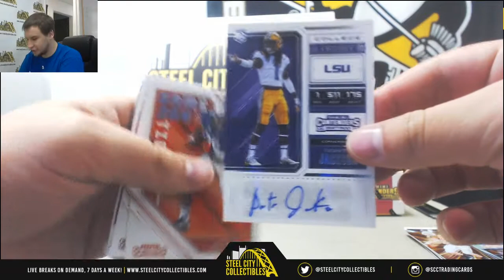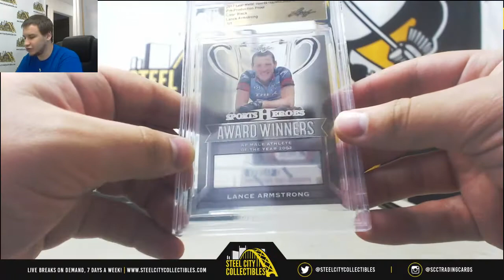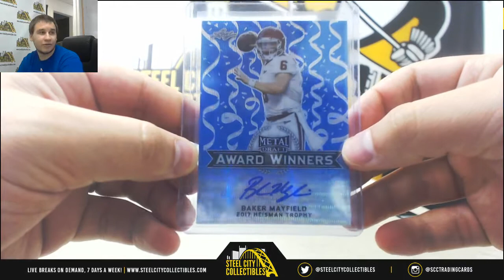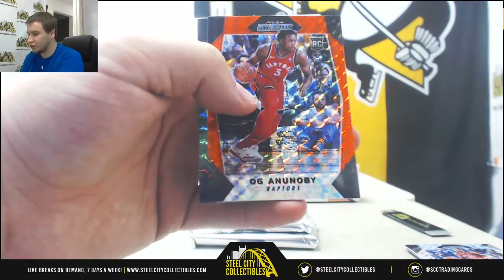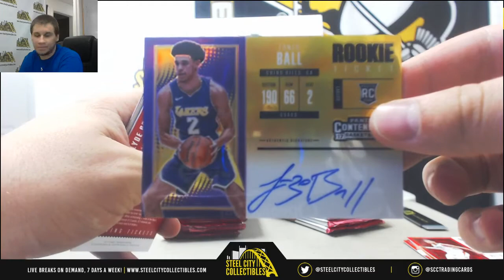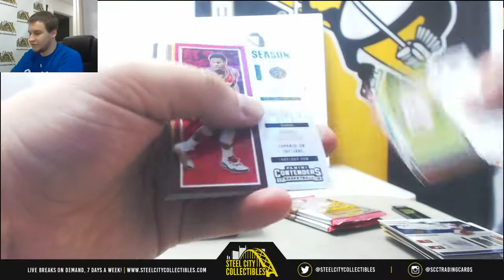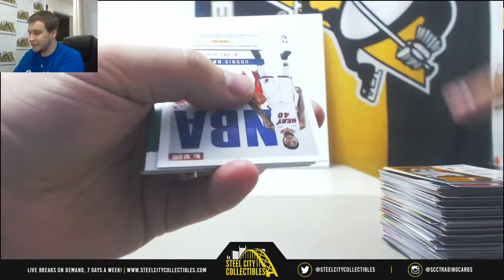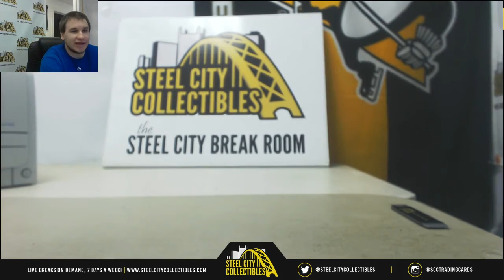Kyle-Assortment of Live break Boxes